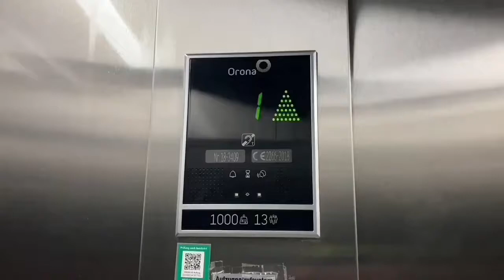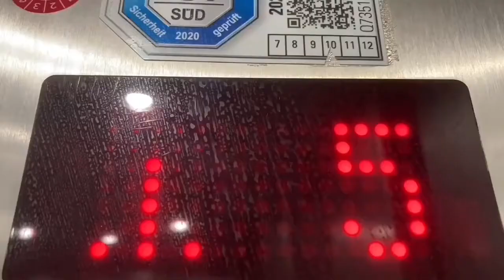Aufzüge Sind Gesperrt leider darf man nicht fahren in München K Wilhelms Schule Maxmonument